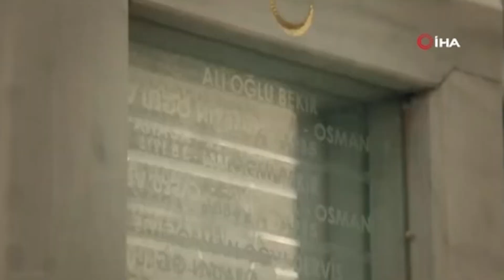PROTOKOL ÜYELERİ,ŞEHİT AİLELERİ VE GAZİLERDEN "ÇANAKKALE" KLİBİ